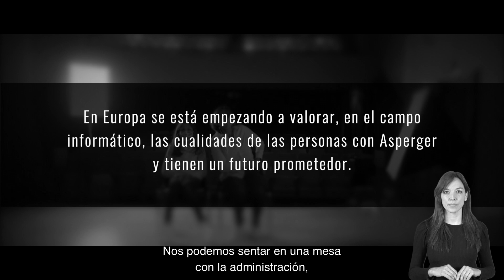12 Razones, 12 Valores. INTEGRACIÓN cc+ils